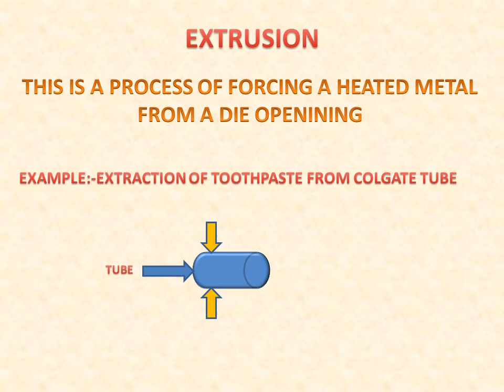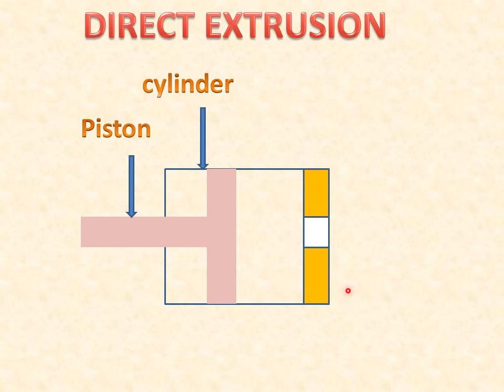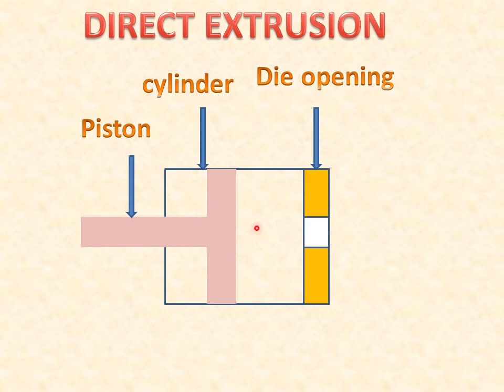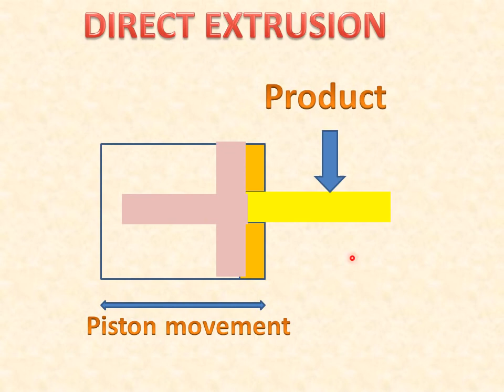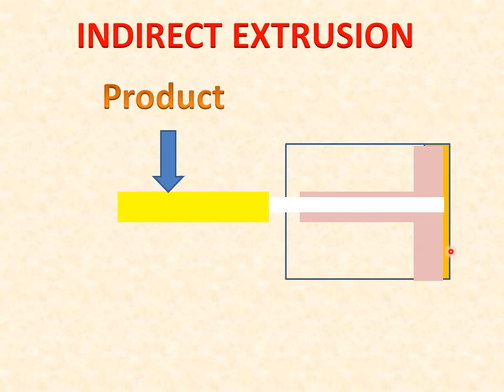LEARN AND GROW !! EXTRUSION PROCESS & TYPES !